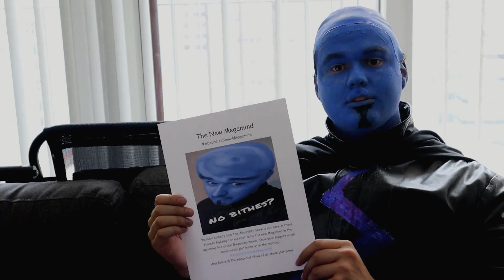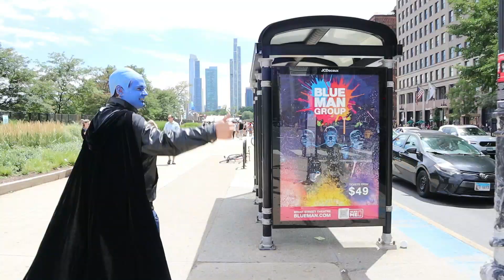I Am Megamind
So recently there have been some rumors and talks of Dreamworks doing a live action version of Megamind. So with Lollapalooza in town I decided to take to the streets and convince the people that I was the man for the job.